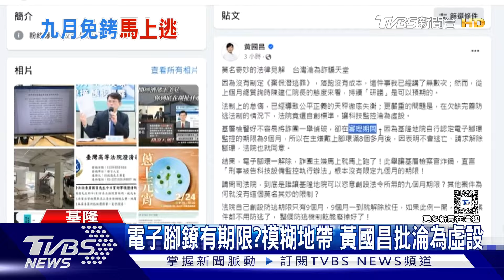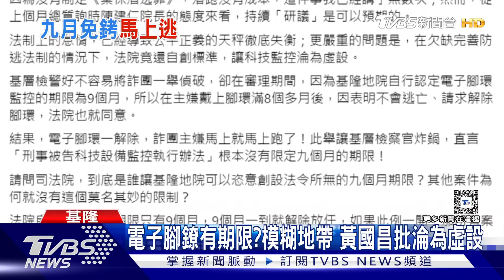法院解除監控!詐騙首腦涉洗錢逾1億潛逃 ｜TVBS新聞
逮到詐騙集團並利用電子腳鐐監控，避免他們一犯再犯已經不是個案，日前有一名水房首腦，朱姓主嫌被戴上電子腳鐐，滿8個多月後，自稱不會逃亡  希望可以解除，法院認定無重大違規，同意解除，結果才剛放人，嫌犯立刻人間蒸發，目前只能沒收100萬保釋金並發布通緝，民眾黨團總召黃國昌，發文痛批，科技監控淪為虛設。